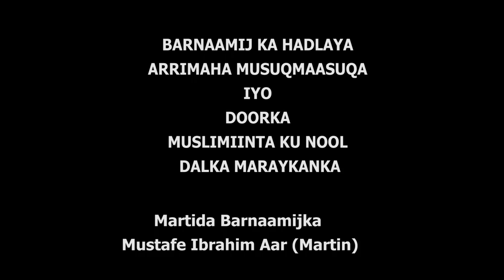Barnaamij Gaar ah : Muslimiinta Kunool Qurbaha